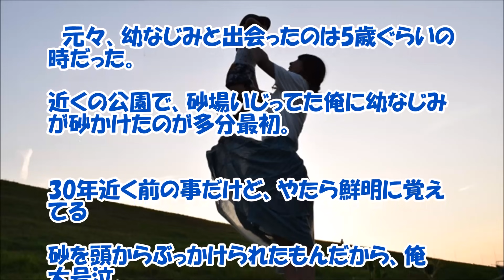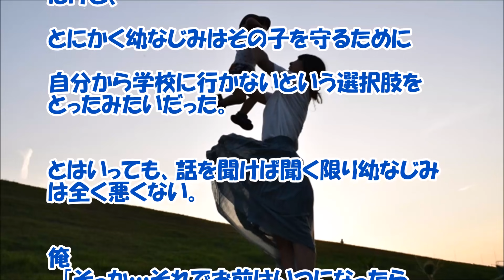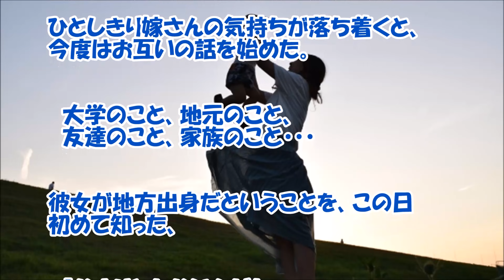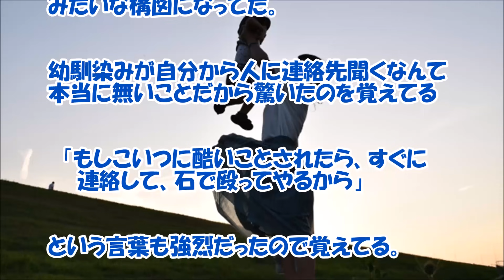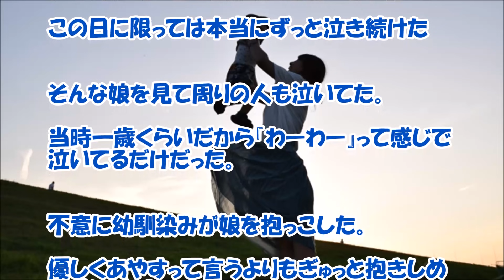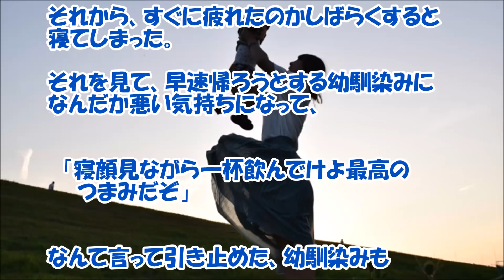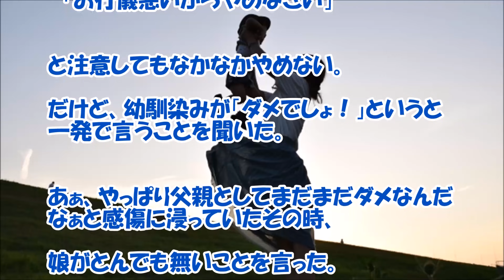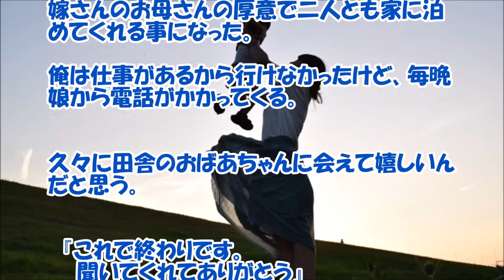【感動する話 幼馴染】娘にとって『ママとお母さんは違っていた！』【馴れ初め 泣ける話】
娘にとって『ママとお母さんは違っていた！』　娘さんは大切な人達と幸せになってほしいですね。感動する泣ける話です。

【関連動画】

【号泣必至】中学の時、いじめられてた転校生を助けた→時が経ち、婚家の自営が立ち行かなくなった時、あの時の転校生が私の元を訪れた【感動する話】jicken5box

感動する話　俺『結婚してください』女『嬉しいです！好きって言っちゃいけないって思ってました…』そう答えた女は俺の妹… 感動ストーリー

感動する話 ｢花嫁、由香さんのご両親は耳が不自由です…」結婚披露宴で新郎の父親が新婦の両親に向けて読んだ深く心に沁みる感激の謝辞…【泣ける話】DOUGA YUUMEI

【感動する話 高校】野球部で3年間補欠だった息子が引退後に私と妻に向かって・・・。【泣ける話】

【感動する話 職場】飛ばされた田舎の工場で出会った『無口な彼女』【馴れ初め 泣ける話】